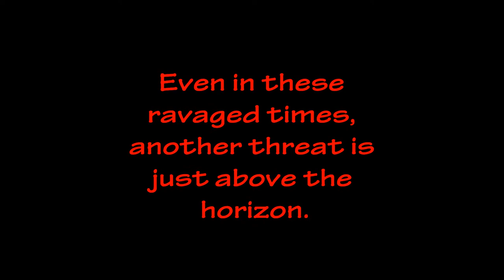DarkSpace MI Interference Trailer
Created by Palestar.  Original Video.